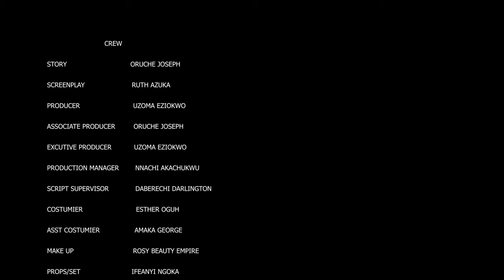Every Family Must Watch This Regina Daniels Movie To See The Power Of Prayers - Nigerian Movies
This movie is powerful and will leave you feeling lifted up in your own life. It's a great movie to watch if you're feeling down about your own situation or if you just need a reminder that God is always with you.

First-ClassTV#nigerianmovies#CANADA#JAMAICA#USA#UK#TRINIDADANDTOBAGO#africannigerianlatestmovies#ruthkadiri247#mauricesamtv